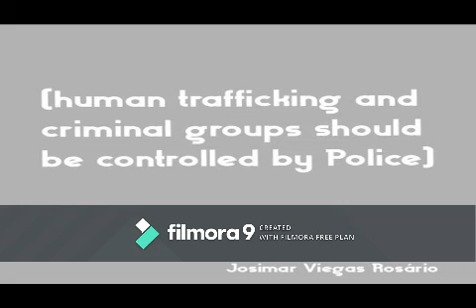Josimar Viegas Rosário (Instrumental & Quotes)